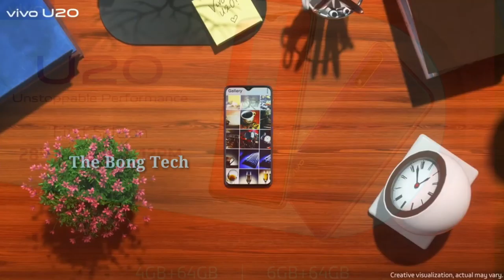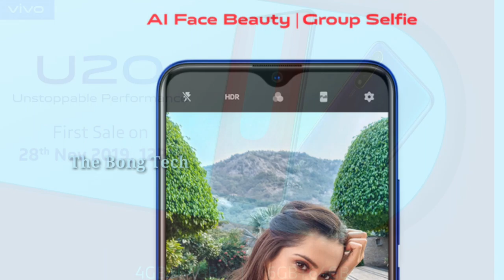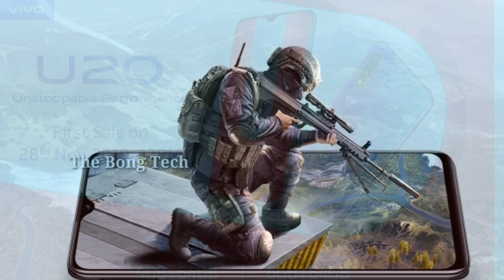Vivo u20 features & Specification ||কোনো কিনবেন Vivo U20